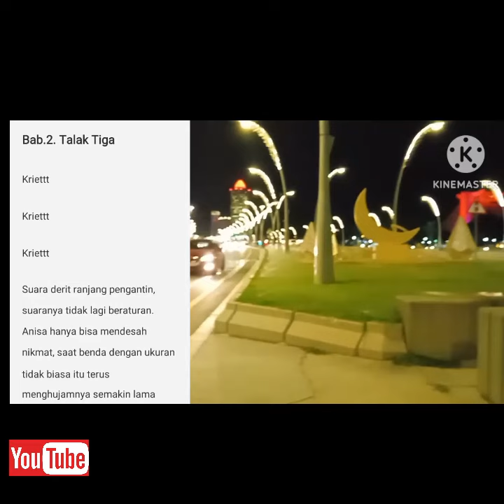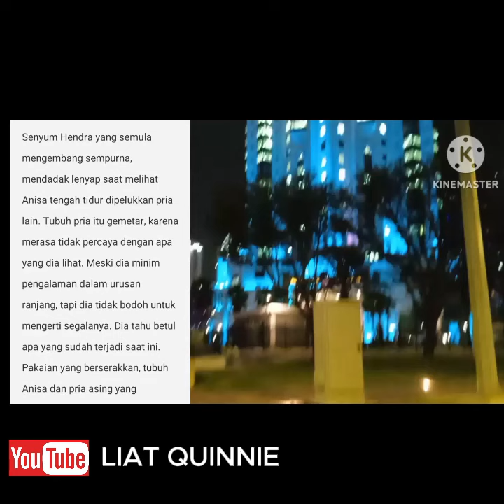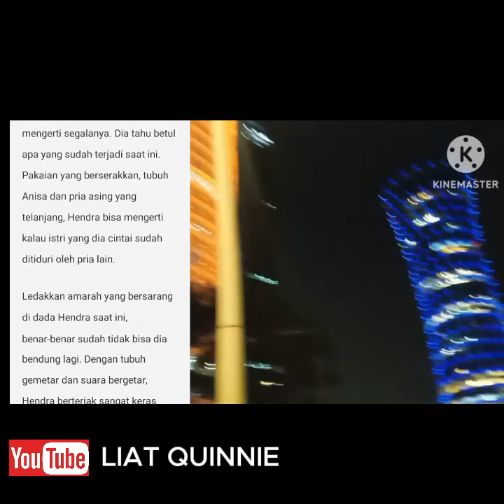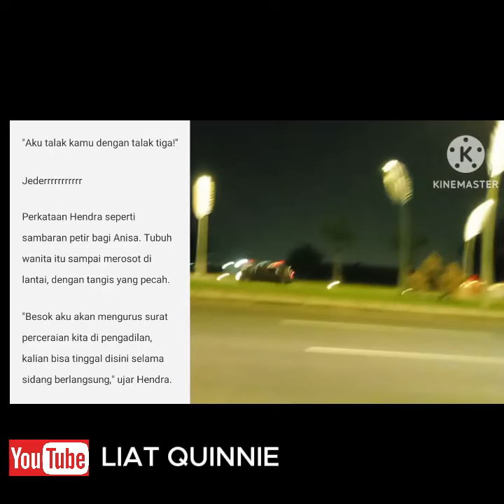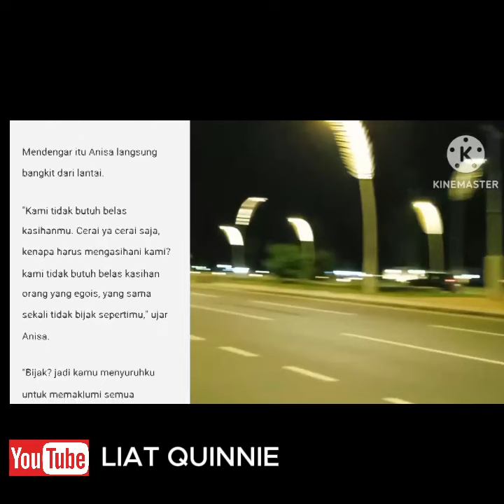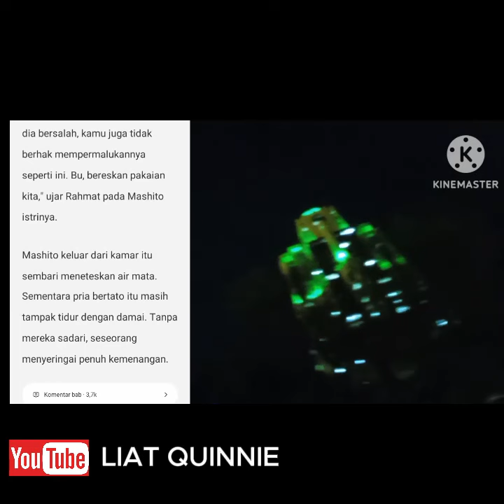BAB 2 TALAK TIGA //JANDA DI MALAM PERTAMA (BAB KELEWAT )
BAB 2 YANG BELUM KE UPLOUD